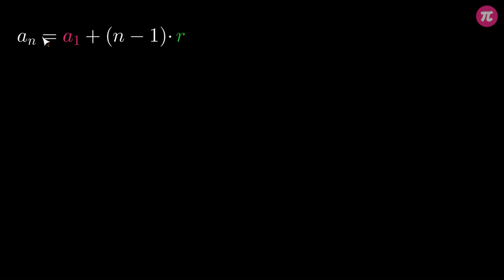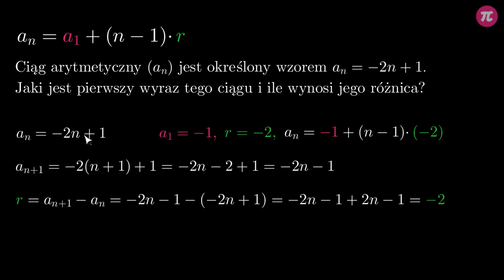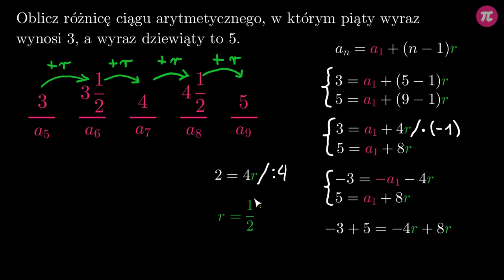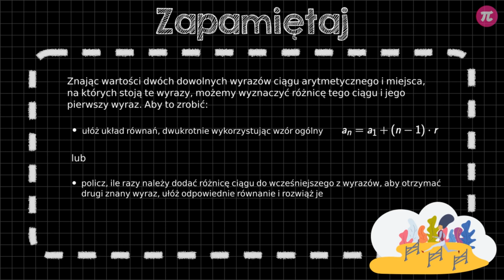Wzór ogólny ciągu arytmetycznego - zadania część 2 #3 [ Ciąg arytmetyczny ]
Z tej wideolekcji dowiesz się:
  - jak wyznaczać pierwszy wyraz i różnicę ciągu arytmetycznego z przekształconej postaci wzoru ogólnego,
  - jak obliczyć różnicę ciągu arytmetycznego znając wartości niektórych wyrazów.

PLAYLISTA
Ta wideolekcja jest częścią playlisty [ Ciąg arytmetyczny ]:
Z tej playlisty dowiesz się, czym jest ciąg arytmetyczny, jak sprawdzić, czy dany ciąg jest arytmetyczny, jaki jest wzór ogólny ciągu arytmetycznego, co to jest różnica ciągu arytmetycznego, jak wykorzystywać wzór ogólny w rozwiązywaniu różnych zadań, jaka jest zależność między trzema kolejnymi wyrazami w ciągu arytmetycznym i jak z niej korzystać, jak wyprowadzić wzór na sumę początkowych wyrazów ciągu arytmetycznego i jak z niej korzystać rozwiązując zadania oraz poznasz typowe zadania maturalne o ciągach arytmetycznych.

Tutor: Krzysztof Chojecki
Konsultacja: Krystyna Parszuto
Grafika podsumowania: Valeriia Malyk
Materiały: Krzysztof Chojecki
Redakcja: Małgorzata Załoga